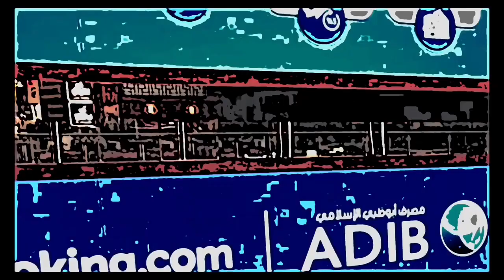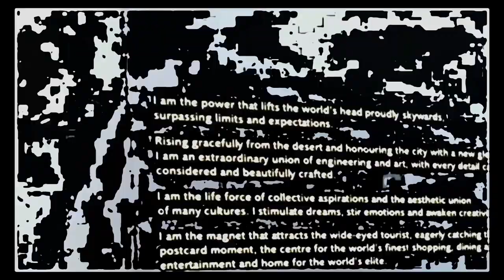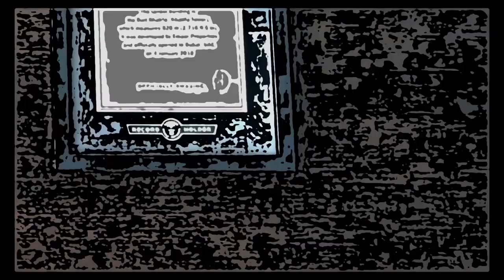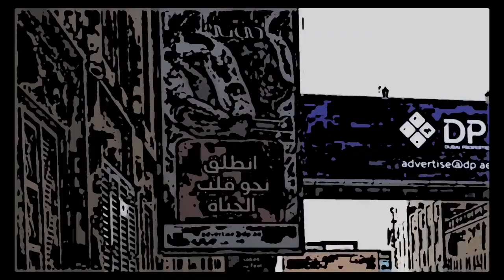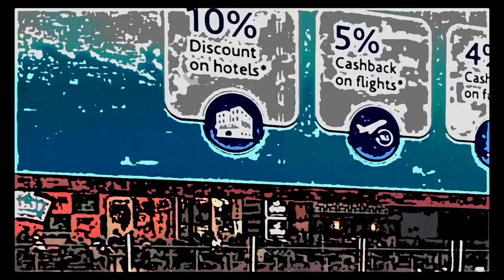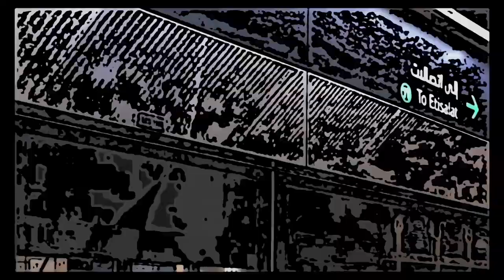TEMPLE TONIC [EP]